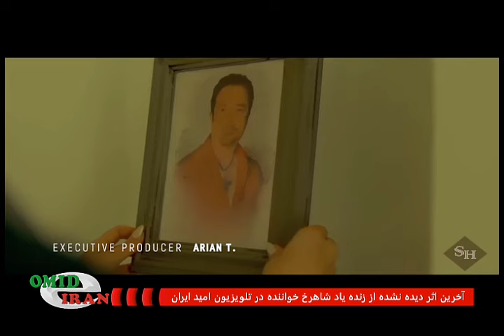با نادر رفیعی آخرین اثر دیده نشده از زنده یاد شاهرخ خواننده در تلویزیون امید ایران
شاهرخ "گلاب"

"SHAHROKH  “GOLAB

Lyric: Alireza Meybodi
Music & arrangement: Shahrokh

Executive producer: Arian T.

With special gratitude to @siroskerdouniofficial for his exceptional vision and creativity in bringing this project to life.

With special thanks to @baharirvani and her team for their dedication in creating this masterpiece.